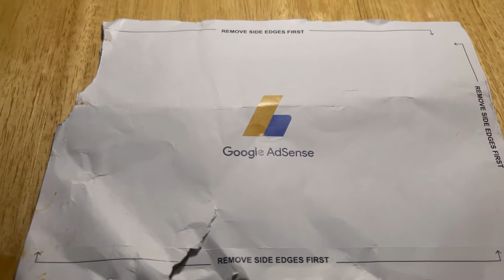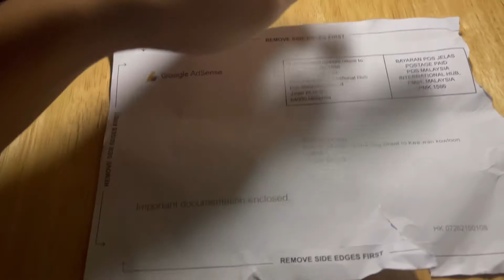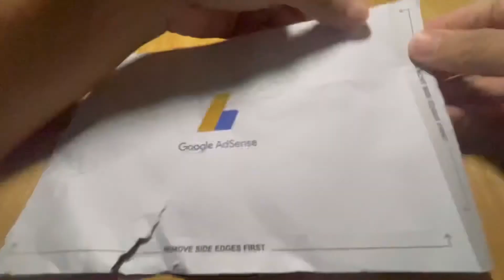What happened to my google pin!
My google pin has arrived (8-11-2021)
So happy but sad 😞 because they tear it! Who ever you are ? GOD will to the rest for you !